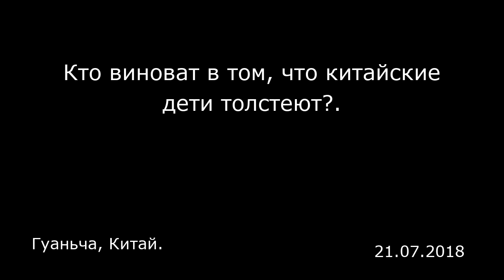Кто виноват в том, что китайские дети толстеют?. Гуаньча, Китай.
Кто виноват в том, что китайские дети толстеют?.
Гуаньча, Китай.

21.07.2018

Настало время, когда от употребления мяса никуда не деться. По данным различных исследований, за прошедшие 40 лет в десять раз увеличилось количество детей и подростков в возрасте от 5 до 19 лет, которые страдают от лишнего веса. Как и во всем мире, в Китае также прослеживается тенденция к полноте у детей. А вы и ваш ребенок уже полненькие? Правильный ли пример вы подаете детям? Журнал «Бань юэ тань» 11 июля опубликовал статью под заголовком «Почему толстеют дети в Китае». Прочесть ее вы можете ниже: Состав и привычки питания касаются будущего состояния здоровья детей и подростков. В последние годы в Китае продолжает улучшаться физическое состояние школьников, так как совершенствуются различные программы по физической подготовке. Однако, несмотря на то, где проживают дети: в городе или в деревне, появляется все больше и больше «пухлячков». Почему же полнеют дети в Китае? Корреспондент журнала «Бань юэ тань» выяснил, что на этот процесс влияют не только привычки питания, но также существует множество других причин: психологический фактор и рыночные тенденции. В китайской провинции живет мальчик по имени Лу Хао, который в свои четыре года весит 62 килограмма дети семья — MyFloret.ru (@myfloret) 6 марта 2013 г. ​ В городах полнеют быстро, но и деревни не отстают По данным различных исследований, за прошедшие 40 лет в десять раз увеличилось количество детей и подростков от 5 до 19 лет, которые страдают от лишнего веса. Как и во всем ми...